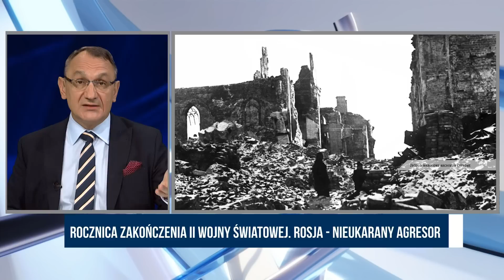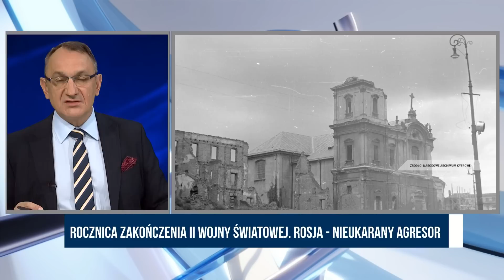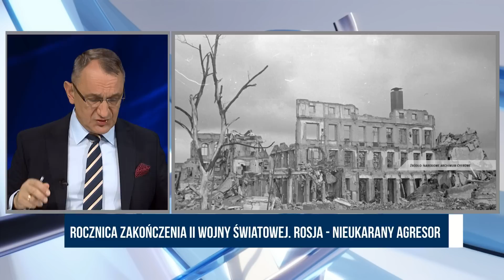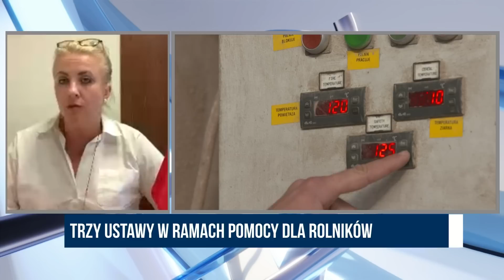Rocznica zakończenia II wojny światowej. Rosja - nieukarany agresor | Sójka, Rzepa | Wolne Głosy